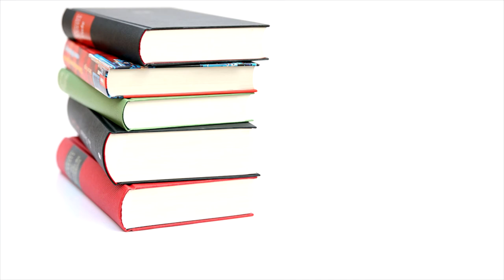Dan's Book Reviews | Episode 48 - The Merchant Adventurer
In this 48th episode, I review Patrick E. McLean's book "The Merchant Adventurer!" If you love fantasy but are looking for something a little different then check this book out! The merchant our hero usually passes by or buys weapons from is the main character of this epic quest! Have a listen to find out why I loved this book for it's gorgeous writing, amazing narration, and brilliant humor.